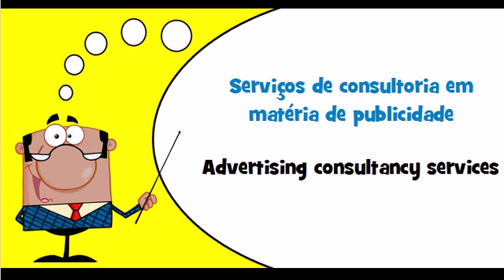Let's learn Portuguese Theme = Advertising and marketing services